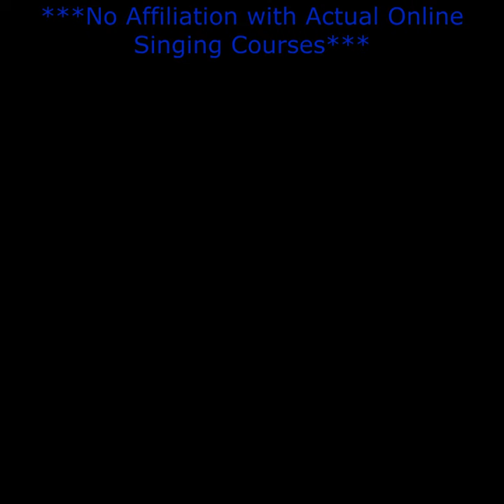How to Sing Better & Improve Vocals | Ken Tamplin Parody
Tired of singing the blues with vocal abilities that send dogs running? You're in luck, The Ken Tampon Easy Singing College has just the program for you my friends. Witness this current pupil, he was in a death metal band and sounded like a cookie monster, now he is soulful as Hell. The Proof in this case IS in that singing!!!